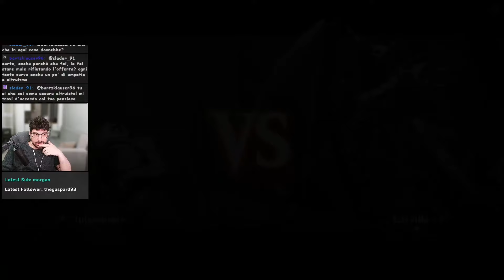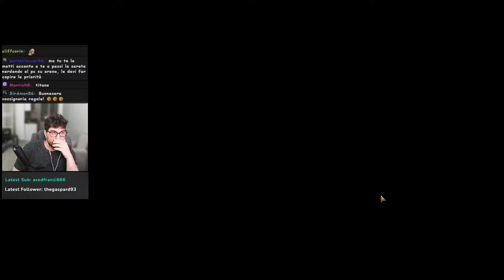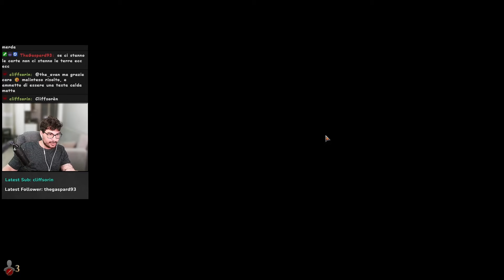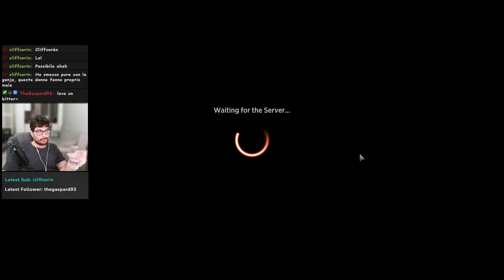MARDU GRESEFANG COME SE LA PASSA IN HISTORIC? - DECK TECH & GAMEPLAY [MAGIC ARENA ITA]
il mio amato GRESEFANG vive un buon momento nel mio formato preferito? oppure HISTORIC post DUSKMOURN è troppo aggro? Scopriamolo!